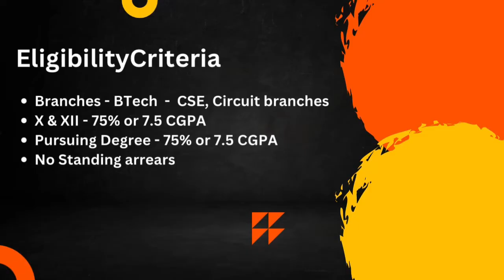ION Group Interview Experience | Interview Chronicles | CSE | 2024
Travel and fun am Jishnu, currently working as a Data Scientist for a huge MNC and I love Travel, Food and Tech!